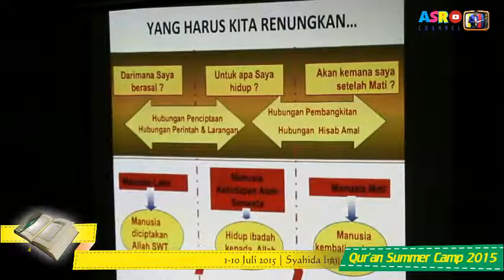Qur'an Summer Camp 2015 edisi Muhasabah